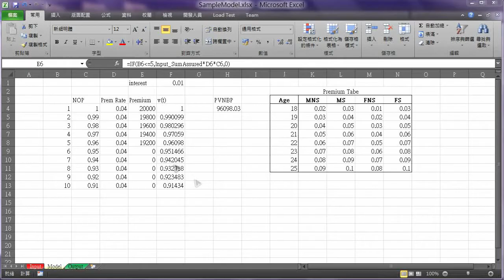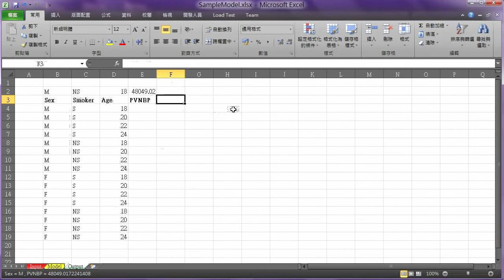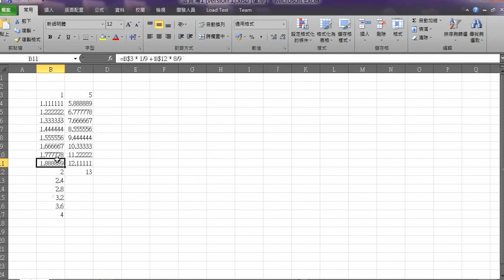Peter Lam Excel Add-in Preview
A short preview of Peter Lam Excel Add-in.